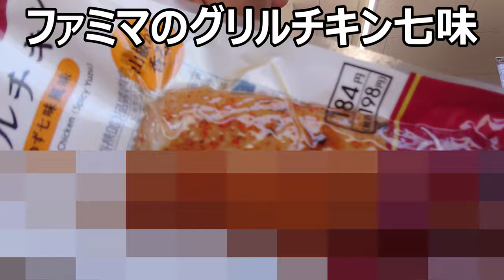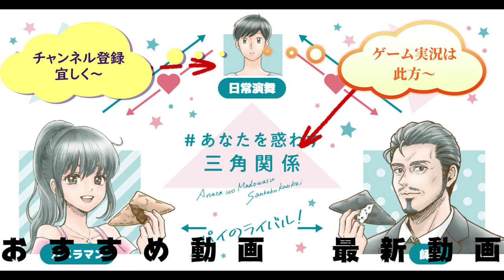ファミリーマート グリルチキン七味を食べてみたら結構刺激的？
ファミリーマート　グリルチキン七味を食べてみました。単なる七味かと思ったら結構刺激がありますねこれ～ダイエットにも良さそう！！